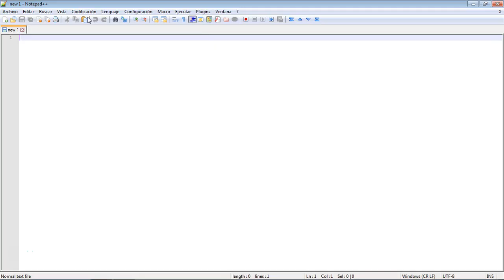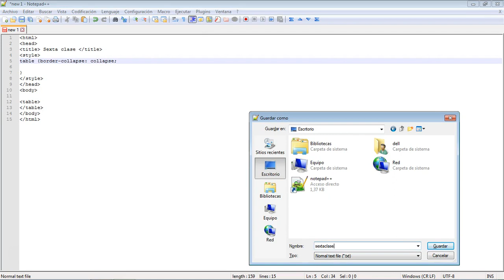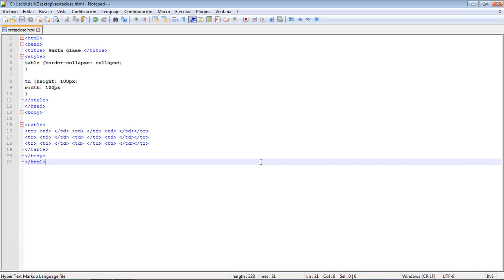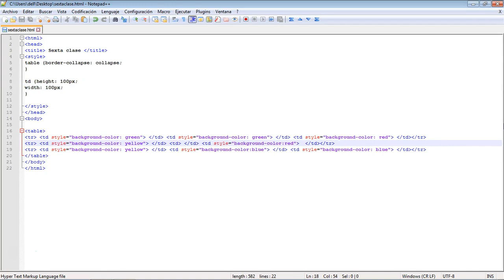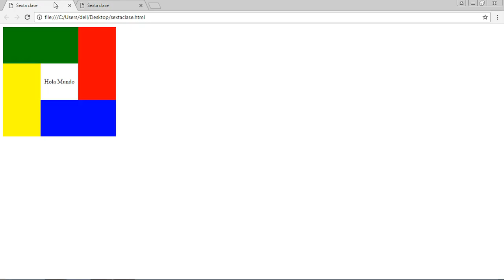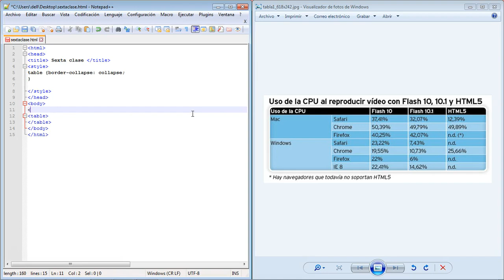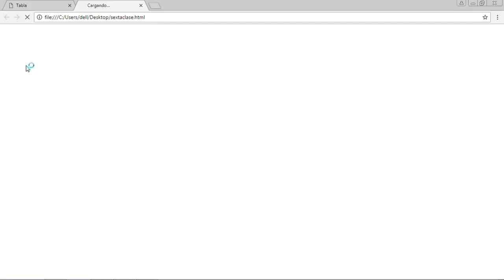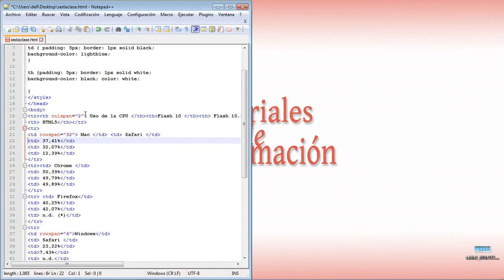CURSO de CSS Clase 06: ESTILOS en Tabla - created by ABATIC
En esta sexta clase, continuaremos trabajando en darle diferentes estilos a los elementos que ya conocemos gracias al curso de Introducción a html 5. En esta ocasión, le toca el turno a las tablas.

Aunque el elemento de tablas se esté utilizando cada vez menos, en consecuencia al mercado responsive, cuando hablamos de diseño web, las tablas son elementos fundamentales, gracias a la  gran utilidad didáctica de aprender a usarlas en nuestro código.